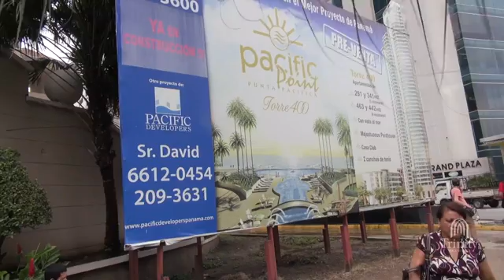The Challenge of Economic Growth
Trinity Institute in January 2015 presented Creating Common Good, a practical conference for economic equality. In the first of a series of video segments examining economic struggle across the nation and around the globe, Episcopal Bishop Julio Murray of the Diocese of Panama demonstrates how easy it is for wealth and deprivation to exist side by side.

Advent Questions for Reflection:
Set aside 50 minutes with your small group. Watch the video together. Then discuss questions such as the following, or others that feel relevant to your community. 1) Economic inequality is stark and easy to see in Panama. Do you see inequality in your own community? Where? 2) Where do you, in Bishop Murray’s words, “see your brother and sister suffering, being excluded, and being treated unjustly?" Do you feel that as a Christian you are called to stand with and up for them? Can you share examples of times you have done that? 3) Looking around your own community, where do you see signs of hope? Can you name places where people’s attitudes, creativity, and flexibility are helping them and others to do better in difficult times? 4) What would it mean in your personal and communal life to, as Bishop Murray says, “make the values of the Kingdom of God our everyday values?" What might you start doing? What might you stop doing? 5) Before you finish in prayer, ask what new possibilities you see, based on today’s discussion.